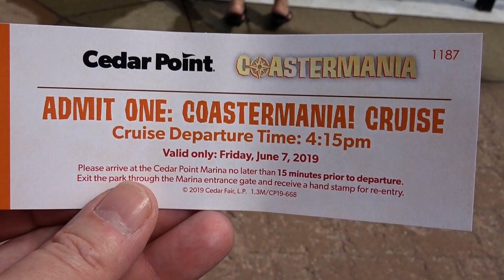Cedar Point COASTERMANIA! CRUISE 2019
I always look forward to Cedar Point's CoasterMania! -- ERT, lunch, Q&A, and a leisurely cruise around the peninsula, this year provided by the Goodtime I. I was able to get some decent footage despite choppy waters that caused me to lose my balance from time to time (as some of you on the upper deck may have witnessed!) Filmed Friday, June 7, 2019.